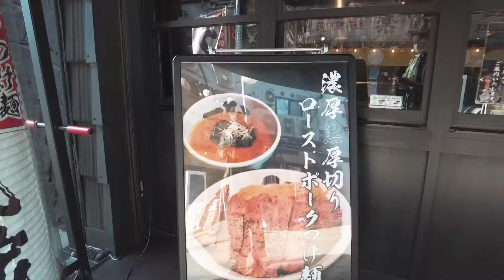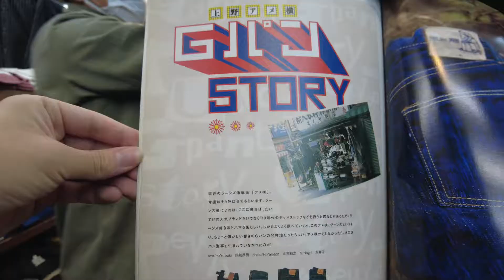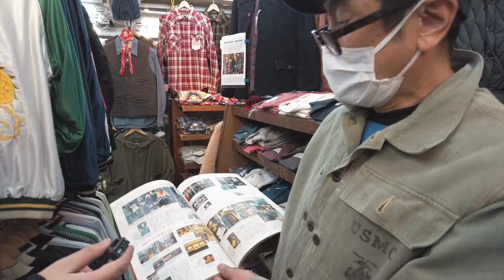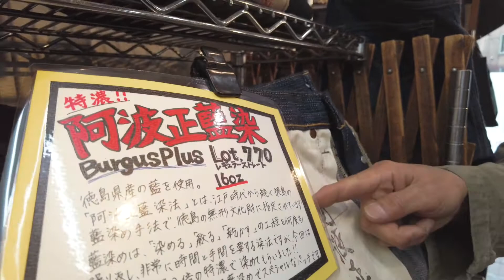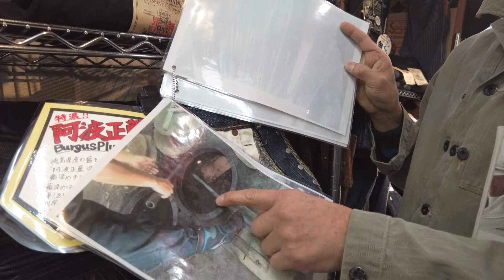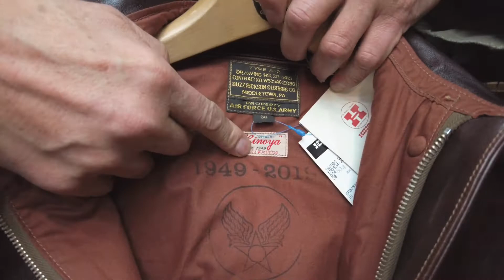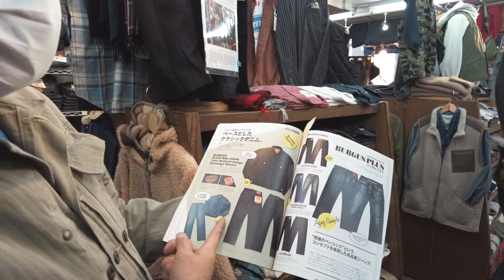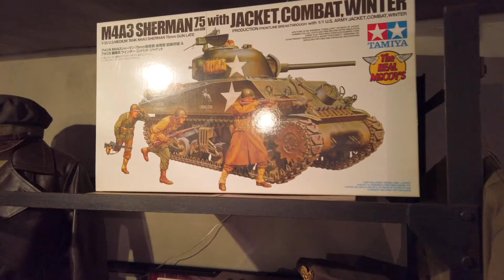【衣时独行】日本阿美咔叽历史全解析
1949开业，拥有71年历史的老店铺带我们看看日本这将近70年时尚潮流的初始和发展历程